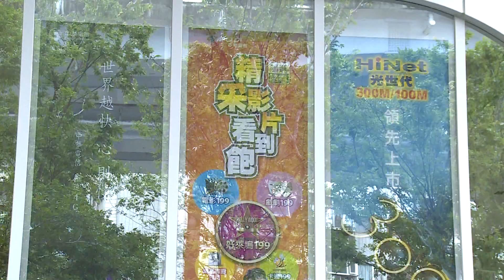寰宇新聞 "拚15號開幕 鴻海三創今揭幕暖身" 20150512